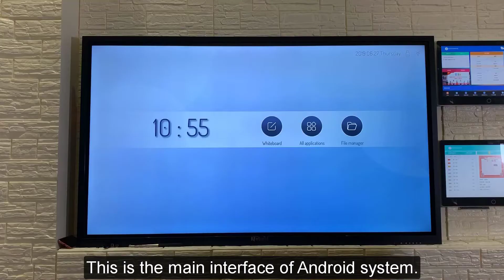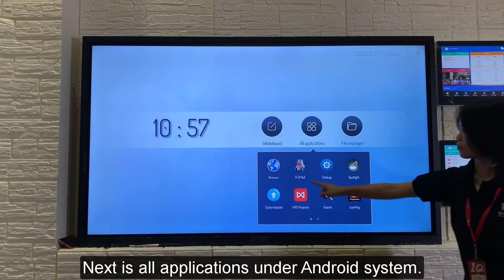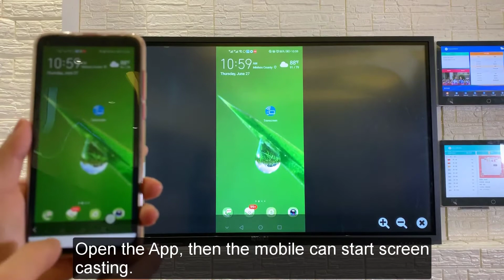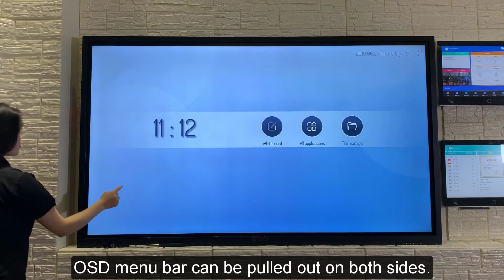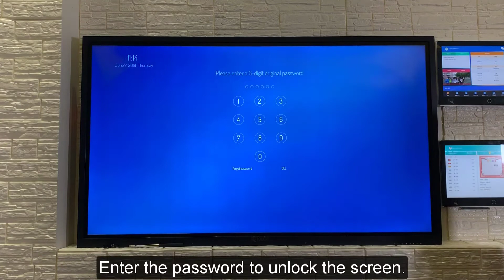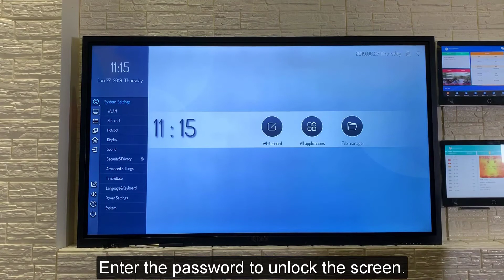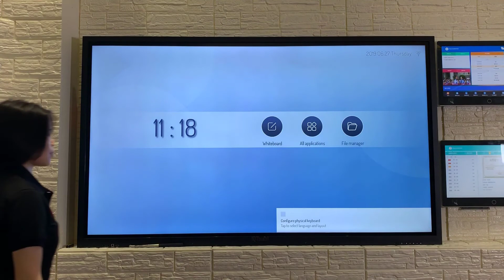IQTouch - Màn Hình Tương Tác IQ - Series 2 - Hệ điều hành Android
Hệ điều hành Android - Phiên bản 8.0
CÔNG TY CỔ PHẦN CÔNG NGHỆ VÀ THƯƠNG MẠI MINH NAM